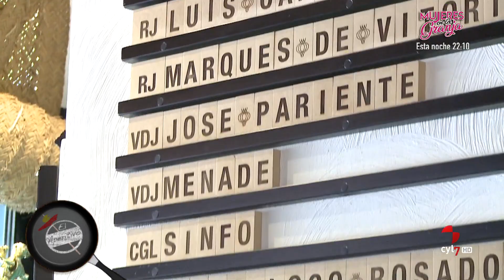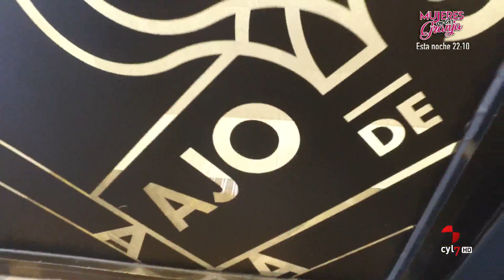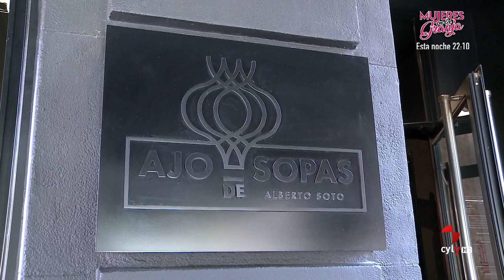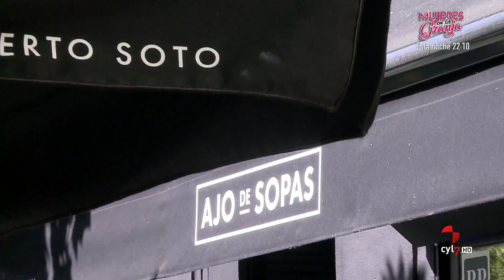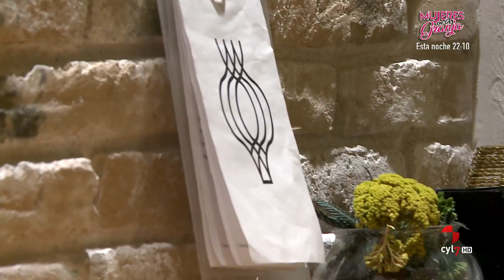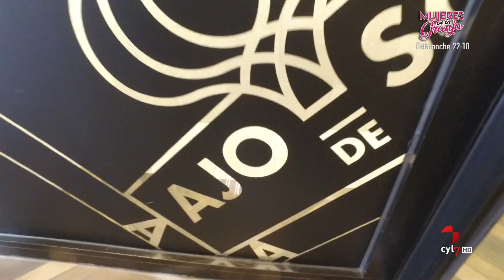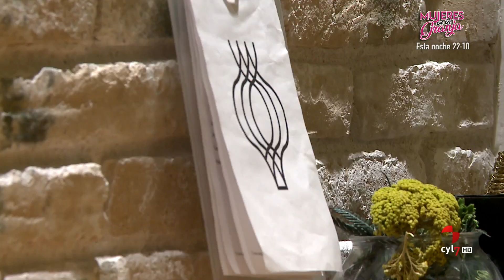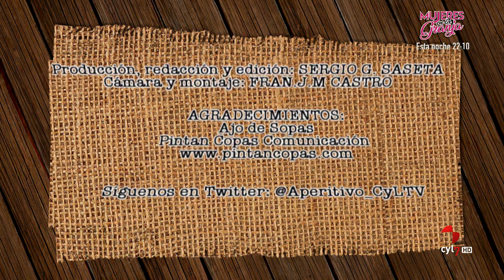El Aperitivo (21).- Ajo de sopas, Palencia